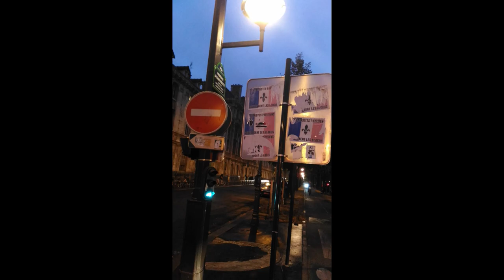Traité du rebelle, ou le recours aux forêts 03